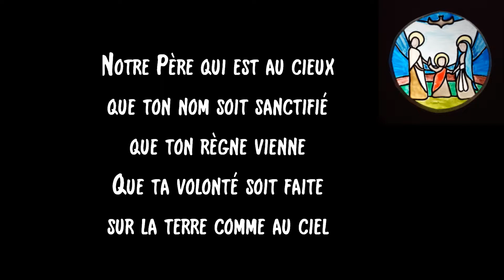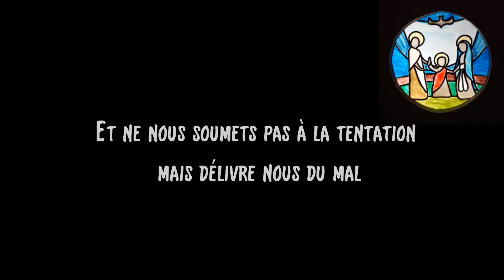Notre Père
La prière que nous a enseignée le sauveur